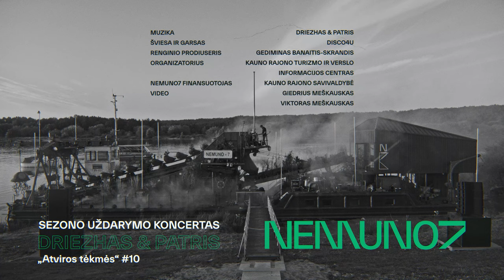NEMUNO7 sezono 2023 uždarymas. DRIEZHAS & PATRIS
Kultūros laivo-žemkasės „Nemuno7“ sezono uždarymo koncertas 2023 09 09.

Muzika: Driezhas [Klaipėda] ir Patris [Kaunas]
Prodiuseris: Gediminas Banaitis-Skrandis
Šviesos ir garsas: Disco4U
Kamera ir montažas: Giedrius Meškauskas, Viktoras Meškauskas

Projektą „Nemuno7“ finansuoja ir ypatingai palaiko – Kauno rajono savivaldybė.
Projektas įgyvendintas kartu su „Kaunas ir Kauno rajonas – Europos kultūros sostinė 2022“.

Closing of the Season 2023 of the Culture Ship "Nemuno7" in Zapyškis, Kaunas district on 09 September 2022.

Producer: Gediminas Banaitis-Skrandis
Lights and sound: Disco4U
Camera and post production:  Giedrius Meškauskas, Viktoras Meškauskas

Hosters: Kaunas district tourism and business information center, Kaunas District Municipality